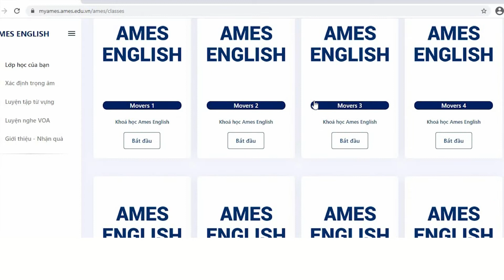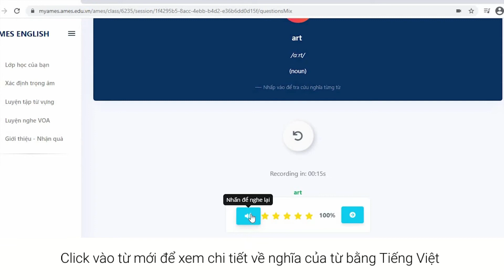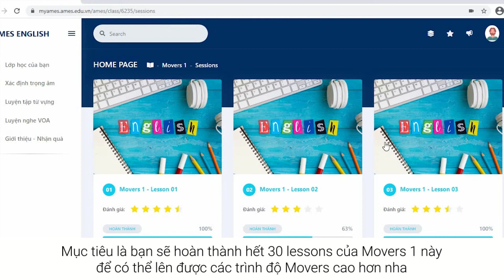Hướng dẫn sử dụng My AMES trên PC/Mobile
Hệ Thống Anh Ngữ Quốc Tế AMES ENGLISH tự hào với:
- 17+ năm phát triển.
- 27+ Chi Nhánh trên toàn quốc.
- Đào tạo 100,000+ học viên.